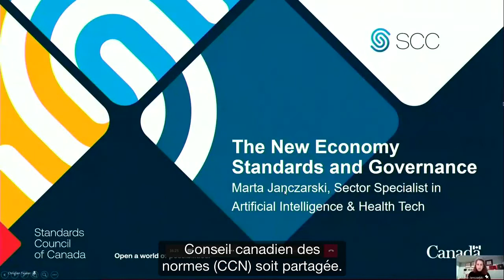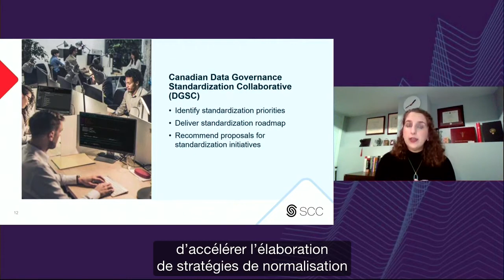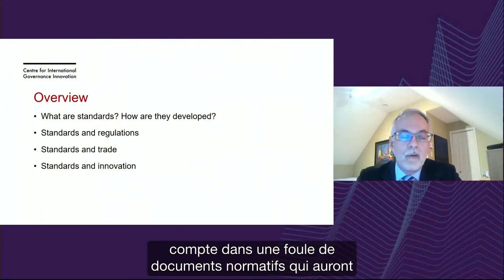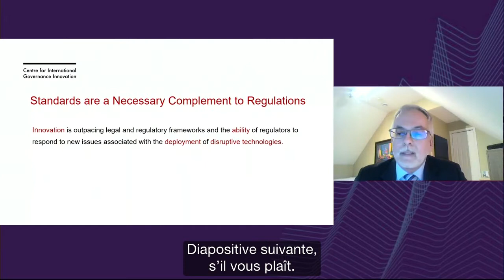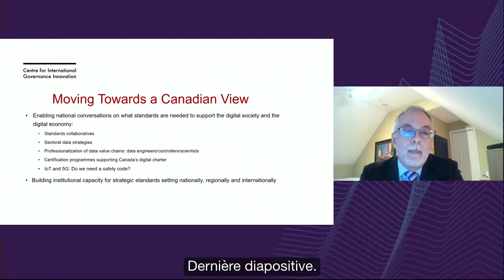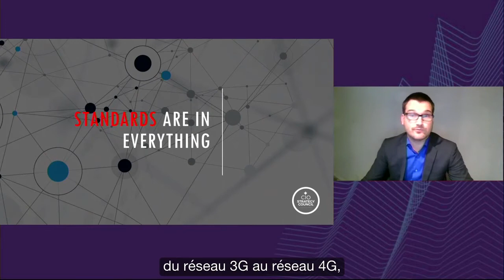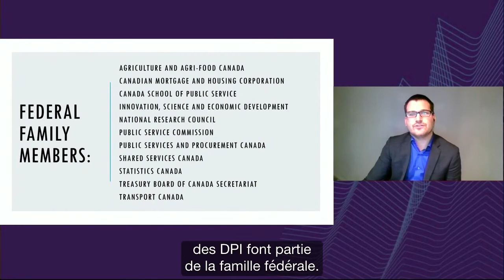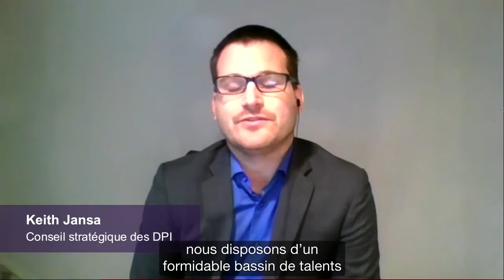Série sur les nouveaux enjeux économiques : Normes et gouvernance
Lors du sixième événement de la Série sur les nouveaux enjeux économiques, on se penche sur l'importance des normes dans l'économie numérique et le rôle de chef de file que le Canada peut jouer dans l'élaboration de normes technologiques internationales. On y explique ce que sont les normes et ce qui les rend importantes, en plus d'examiner les outils et les stratégies qui peuvent aider la fonction publique à y contribuer efficacement.